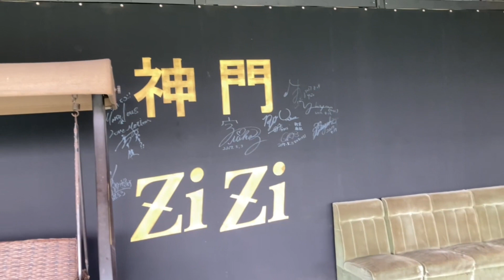【パピヨンとコーギーのミックス犬】お友達とドッグカフェに行きました I went to a dog cafe with my friend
以前もパパが行ったドッグランにママとお友達で行った時の動画です